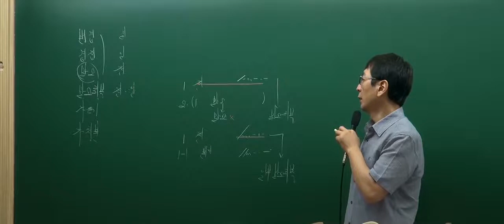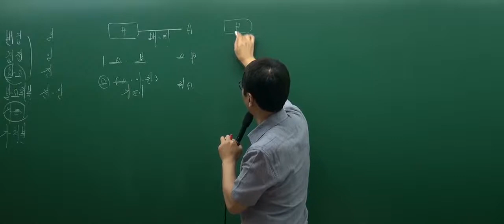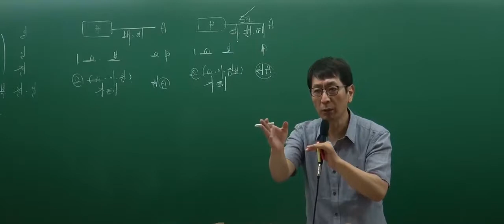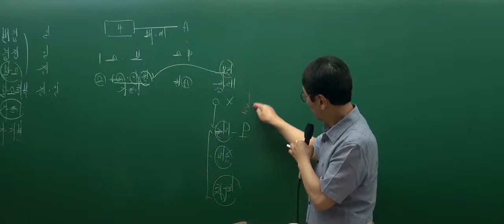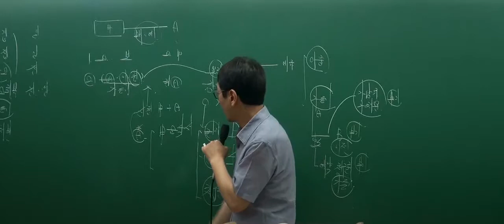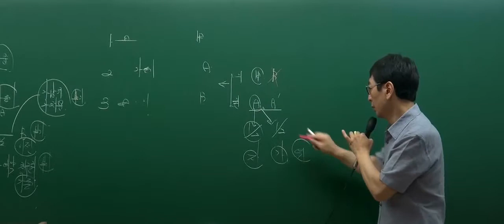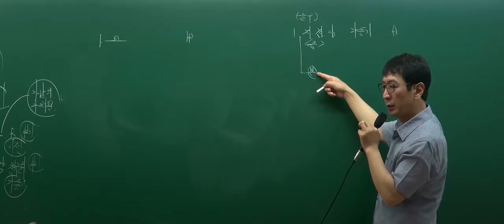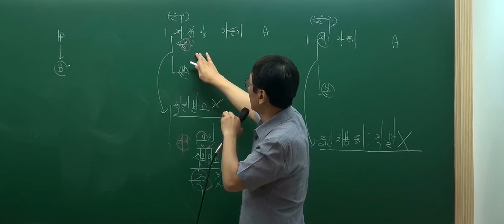[인강통]공인중개사 무료인강(핵심강의)_부동산공시법(박정환)_20강 말소회복등기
[인강통]공인중개사 무료인강(핵심강의)_부동산공시(박정환)_20강 말소회복등기